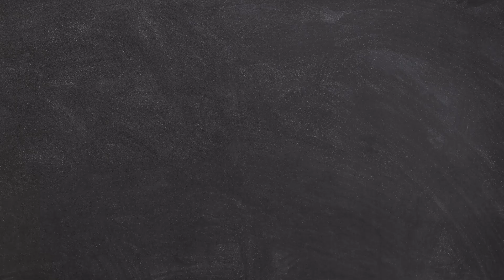最美教皇之女嫁給粗魯大叔，婚後卻被百般虐待《波吉亞家族》【半盏流年影】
《波吉亞家族第壹季》是Jeremy Podeswa執導、Neil Jordan編劇的9集曆史電視劇，由Holliday Grainger、David Oakes、Colm Feore、Derek Jacobi等主演。
該劇主要講述了波吉亞家族中發生的故事。背景設定在1492年，當時教皇亞曆山大六世正在歐洲呼風喚雨，顯赫壹時。